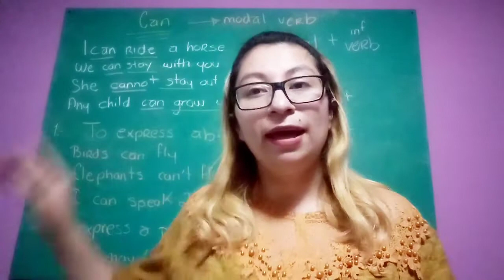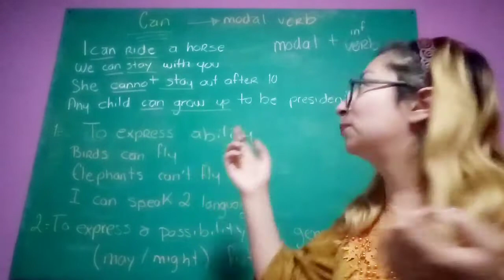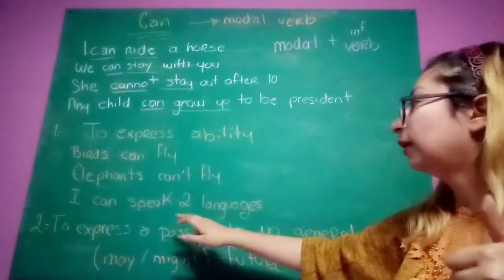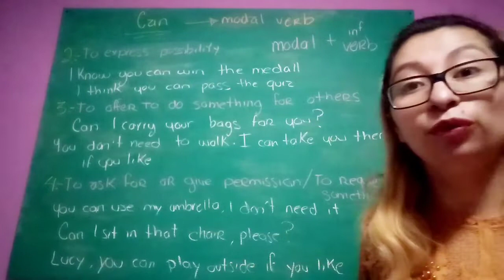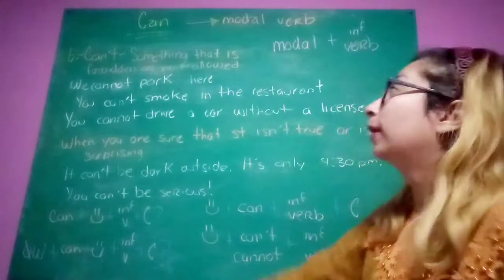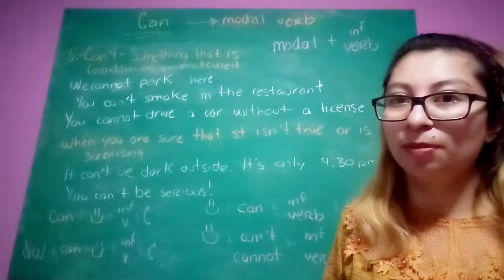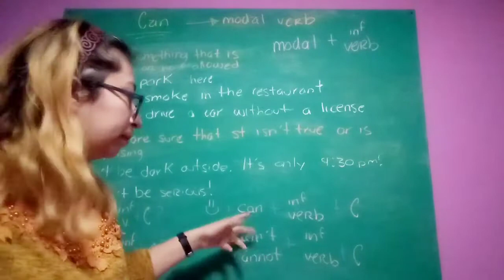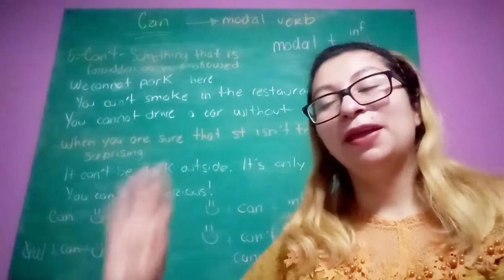you CAN do it!